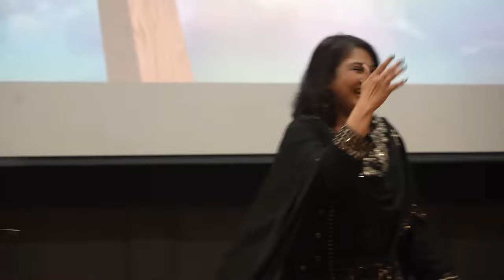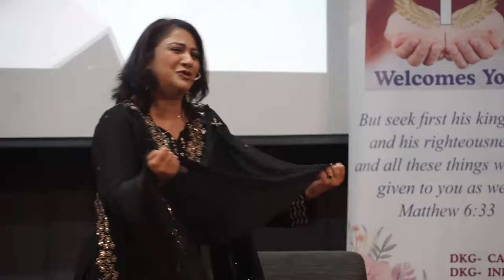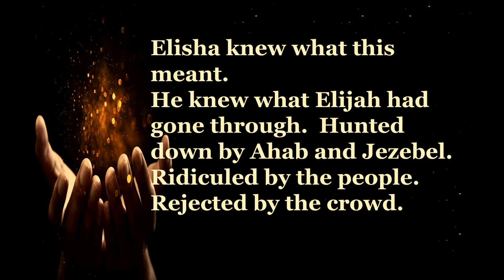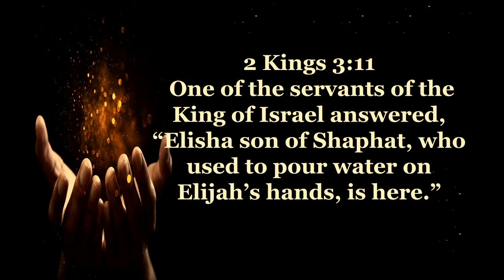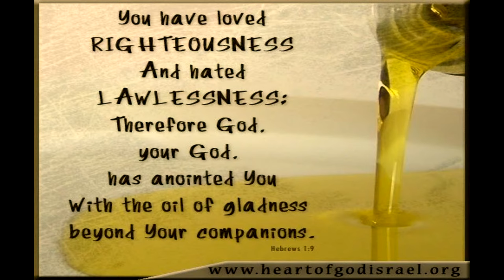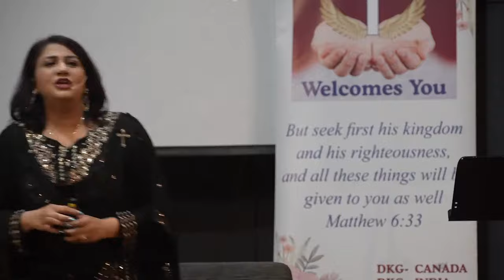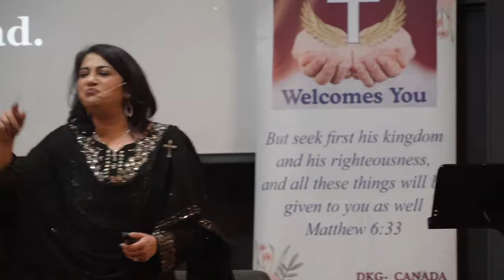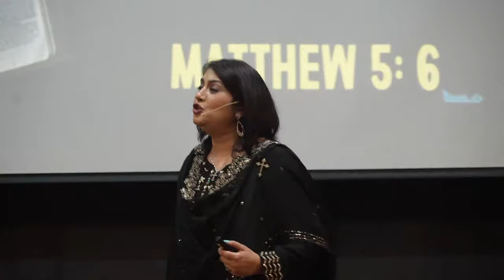APRIL 14 2024 | LIVE Sunday Service | Pastor Monica Christian | Dua Ka Ghar Canada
Dua Ka Ghar ~ House of Prayers Canada
Join Us for Service in Hindi, Urdu & Punjabi Every Sunday.
6807 Steeles Ave W, Etobicoke, ON

Watch Our Weekly Sermons & LIVE SERVICES on Our YOUTUBE/FACEBOOK Page.